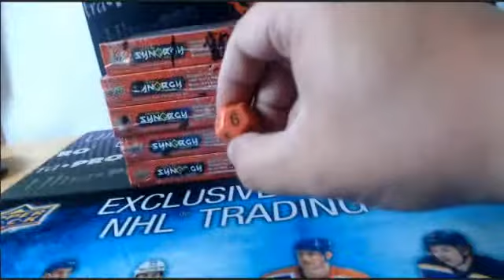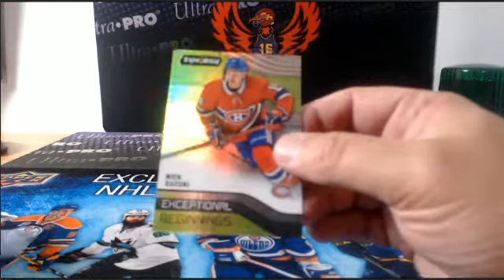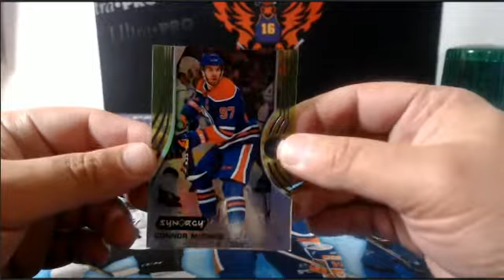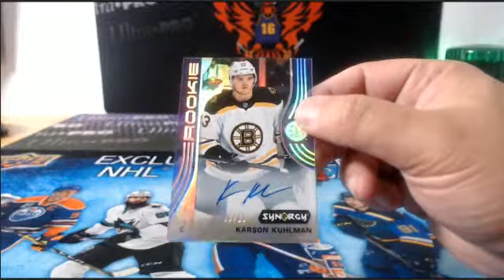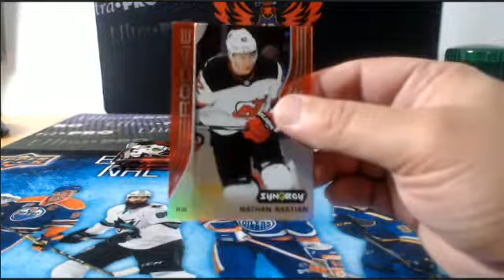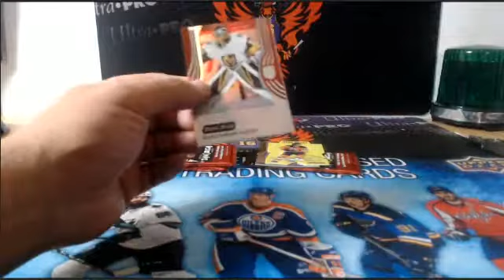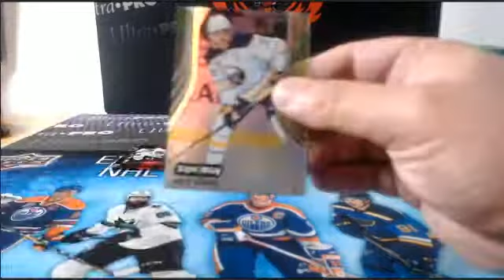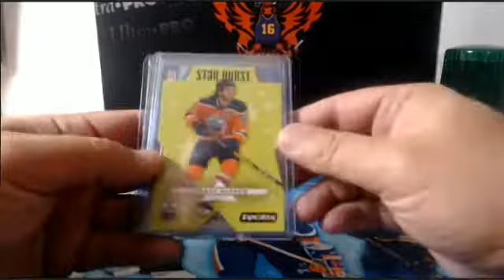19-20 UPPER DECK SYNERGY HOCKEY 2 BOX BREAK # 1